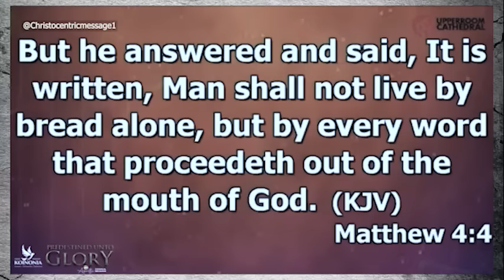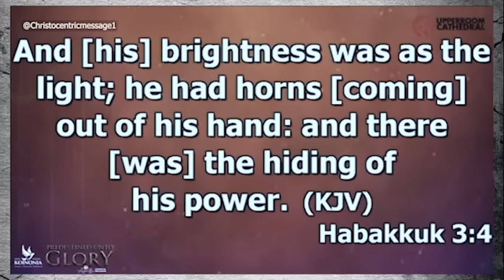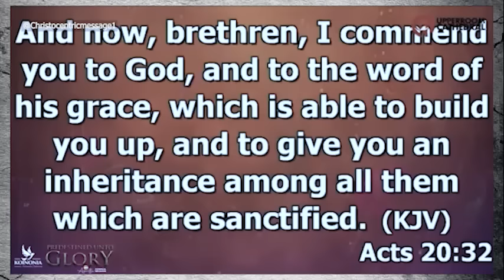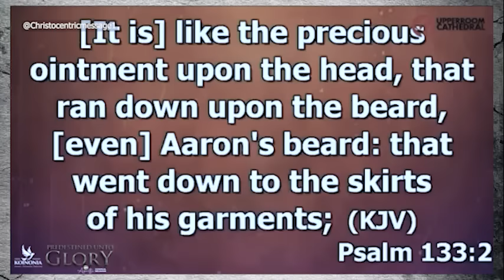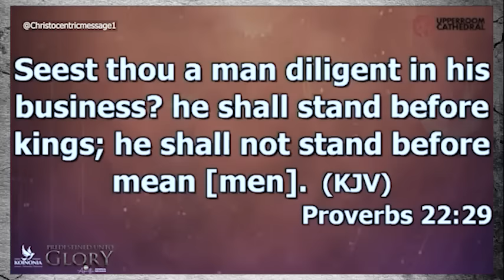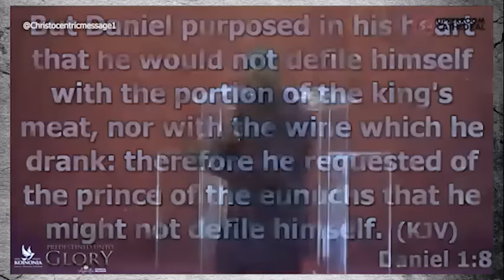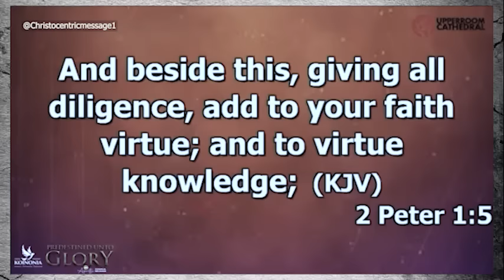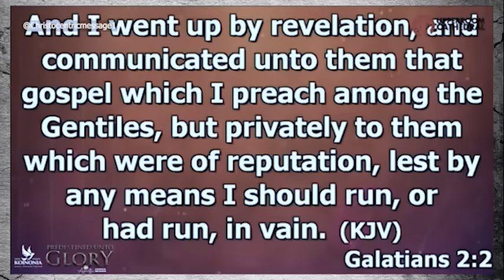THE NEEDS THAT SET THE QUALITY OF YOUR FUTURE - APOSTLE JOSHUA SELMAN